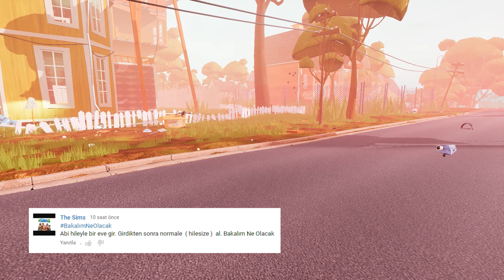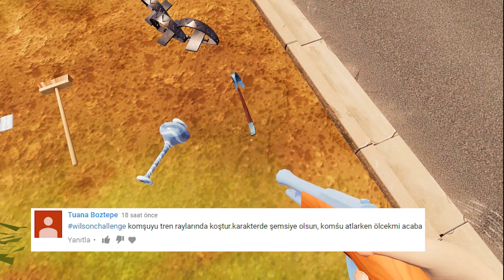Hello Neighbor | KOMŞUM BENİ UZAYA FIRLATTI - ALPHA 4 [Türkçe] #47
Abonelerimizin dikkatine !